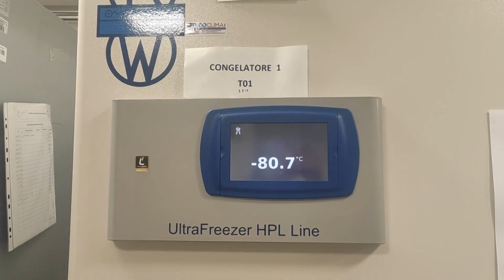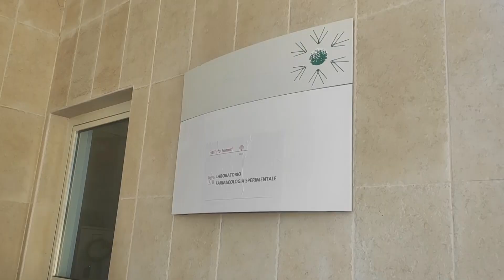Bari, Istituto Tumori: confermato lo status di IRCCS